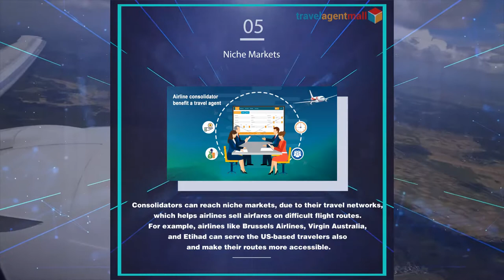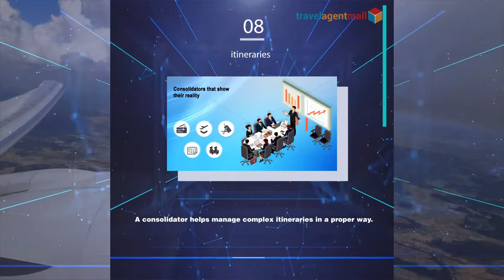Airline Consolidator: Expectation vs. Reality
Many people are unaware of how an airline consolidator actually works. However, consolidator airline tickets, is a well-known term among travelers. Travelers buy consolidator tickets so that they can receive bigger savings. These tickets are often discounted and most travelers find them significant whenever they plan any international travel. If we talk about travel agents, they prefer a flight consolidator in order to get sufficient discounts on airfares so that they can offer attractive discounts to their customers.